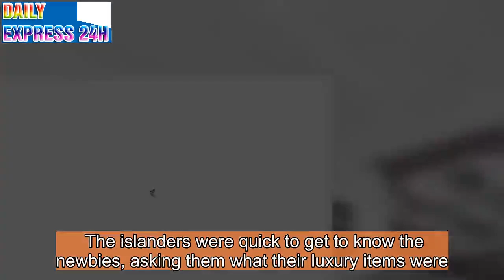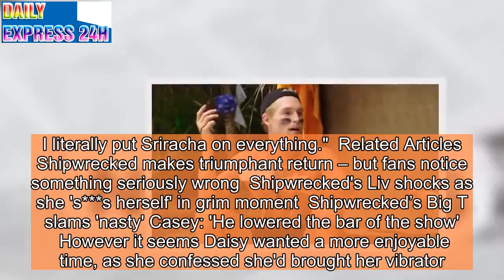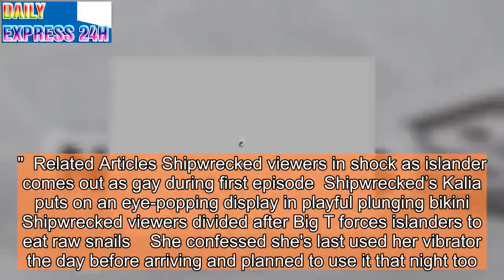Shipwrecked bombshell Daisy admits she brought vibrator to island